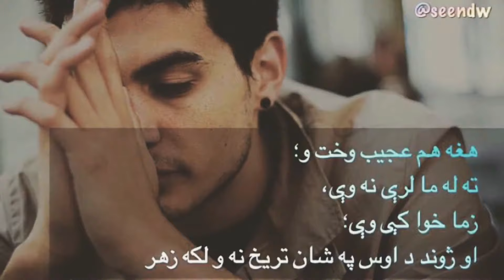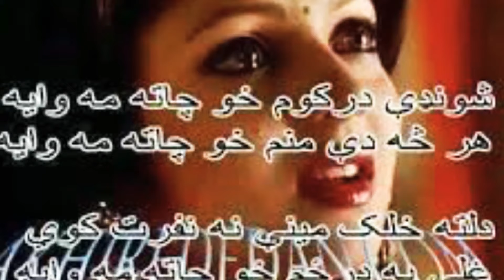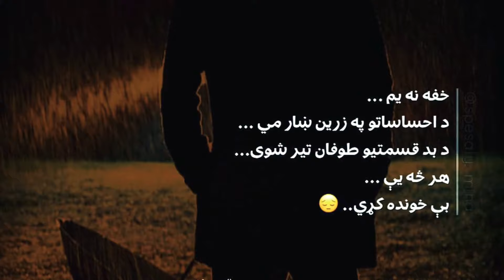Pashto sad song 2018 Bewafa na yamپشتو شعرونه 2018